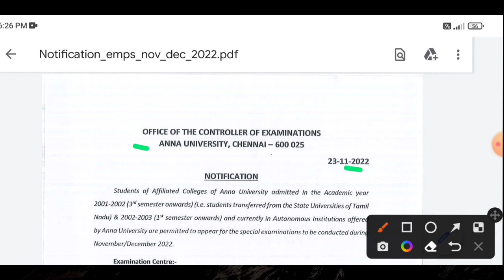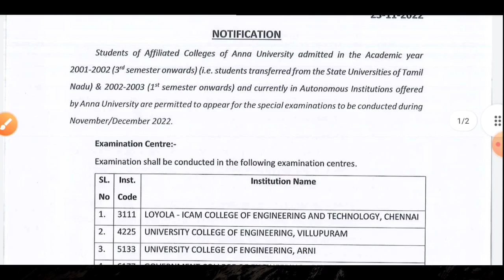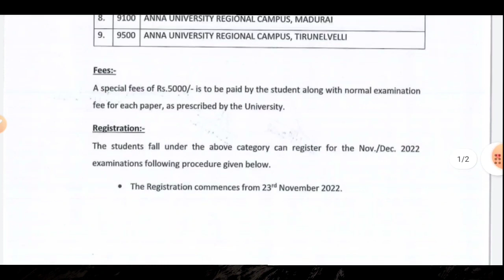anna university engineering arrear exam latest news 2022 | Tricky world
This video shows details about engineering exam latest news in tamil 2022

By
Tricky world